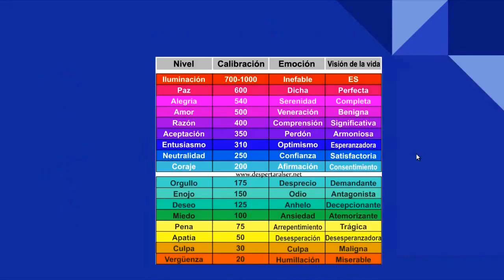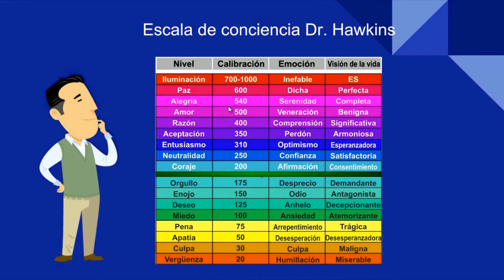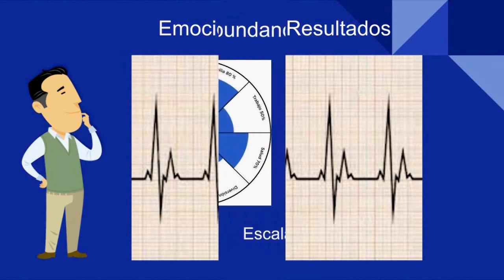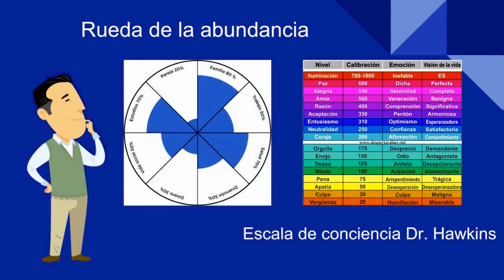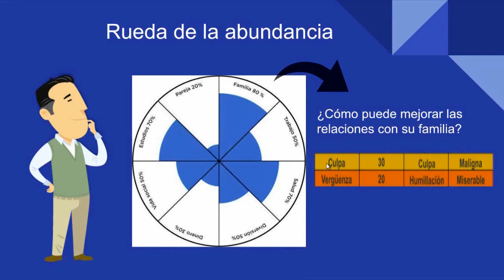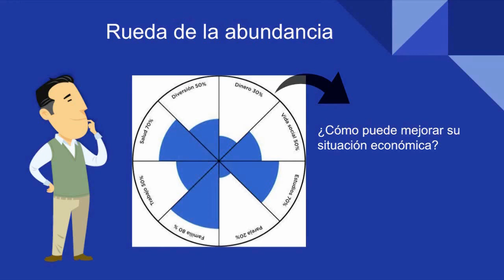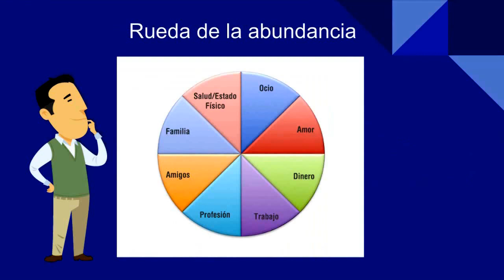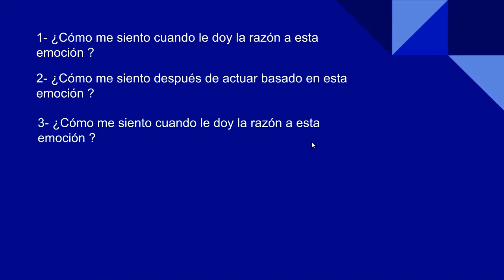Cómo emprender un negocio y no morir en el intento ERROR #2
Hoy te daré 3 estrategias claves que podrás poner en práctica, para que tengas el máximo rendimiento en los proyectos que estés iniciando o que pienses iniciar.

1-Veremos el segundo error de los emprendedores porque no se educan, capacitan y aprenden las habilidades necesarias. y no quieren pagar el precio del éxito, impidiendo el cambio por querer permanecer en los placeres temporales de la vida

2-Veremos cómo los hábitos influyen en nuestros resultados y como nuestra mente subconsciente nos ayuda identificar patrones mentales y modificarlos a demás te mostrare como aplica la gran formula 30/30/30.

3-Les mostrare como podemos trabajar en nuestro circulo de la y nuestra escala de conciencia.

como ven hay información de mucho valor por lo que te recomiendo ver el video de principio a fin

Descarga el contenido en mi blog